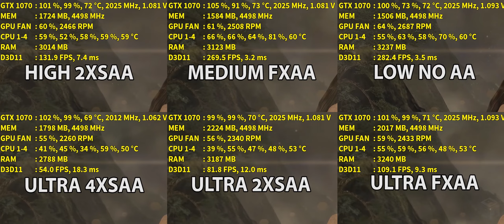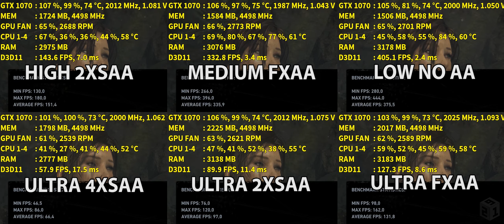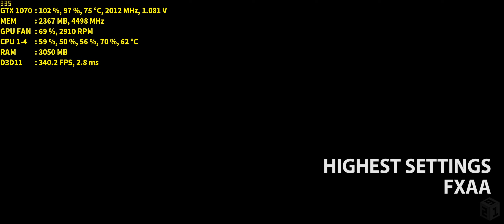Tomb Raider 2013 GTX 1070 G1 GAMING & i5 6600K OC | 2560x1080 21:9 Ultrawide | FRAME-RATE TEST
Tomb Raider 2013 gameplay and benchmark with GIGABYTE GTX 1070 G1 GAMING & Skylake i5 6600K 4.4GHz, MAX/ULTRA settings.

See specs below for more information!

►Software used for monitoring:
MSI Afterburner, RivaTuner & HWiNFO64

►System:

GPU: GIGABYTE GTX 1070 G1 GAMING OC
CPU: Intel Core i5 6600K OC 4.4GHz 1.270V
CPU Cooler: Cooler Master Seidon 120V Ver.2
RAM: Kingston HyperX Fury Black DDR4 2400MHz 16GB CL15
SSD: Corsair Force Series LE 240GB
HDD: Seagate Barracuda 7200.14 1TB SATA3
MOBO: ASUS Z-170A
PSU: EVGA 750W B2 80 Plus Bronze Modular
CASE: Phanteks Eclipse P400S

►Gaming Gear:

Monitor: LG 29UM68-P 29" LED IPS Ultrawide
Mouse: Nixeus Revel, Logitech G303 Daedalus Apex 12000 DPI & Razer Taipan
Mousepad: TeckNet XLL & Steelseries QcK
Controller: Xbox One Controller
Speakers: Old Altec Lansing's
Keyboard: GIGABYTE KM5200
Headset: Tacens MH1 Mars Gaming

►My Laptop Setup:

Laptop: ASUS F552WA-SX063T
Mouse: TeckNet Raptor M268
Mousepad: Steelseries QcK